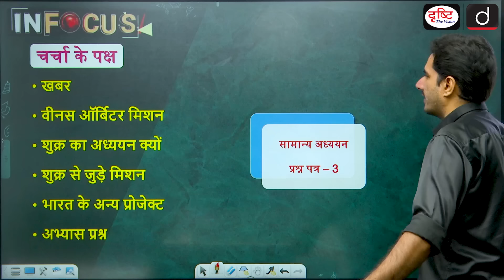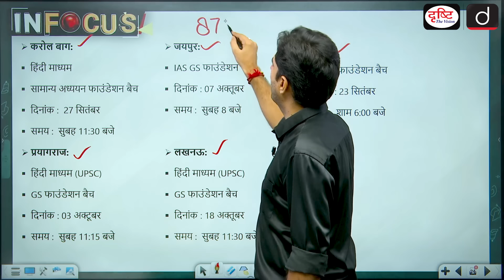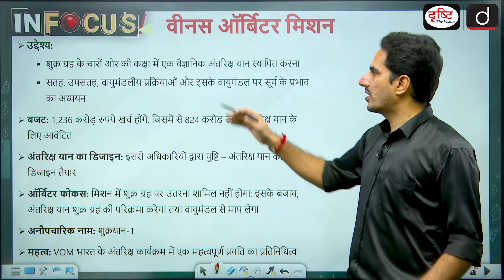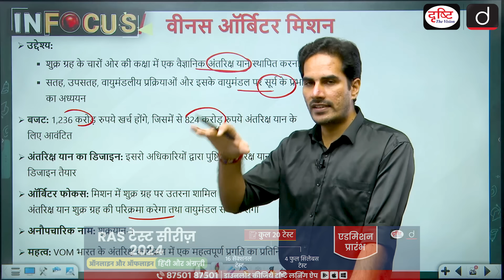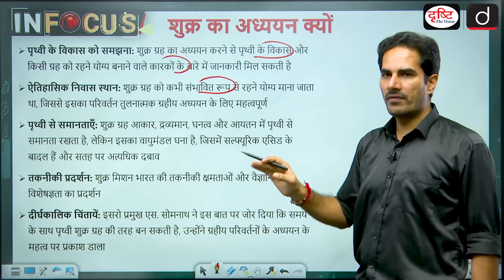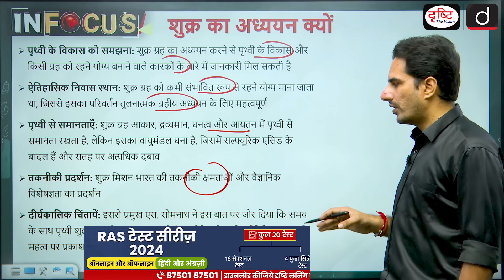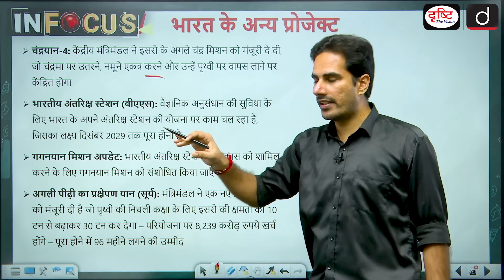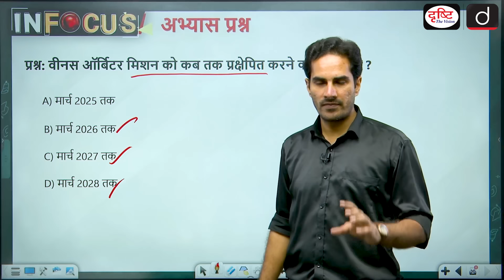Venus Orbiter Mission Explained | Chandrayaan-4 | InFocus | UPSC | Drishti IAS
India's Union Cabinet has approved a mission to Venus, named the Venus Orbiter Mission (VOM), slated for launch by March 2028. This mission aims to study Venus's surface, atmosphere, and the influence of solar activity, enhancing understanding of Earth’s evolution. Venus, once potentially habitable, is crucial for insights into planetary changes. The mission will showcase India's technological capabilities and scientific expertise. Alongside the Venus project, other initiatives include Chandrayaan-4, an Indian space station, and the development of a new launch vehicle, Soorya, to boost launch capacity. The VOM underscores India’s expanding ambitions in space exploration.

1. Videos by Dr. Vikas Divyakriti

2. Concept Talk- By Dr. Vikas Divyakirti

4. Target UPSC Prelims 2024